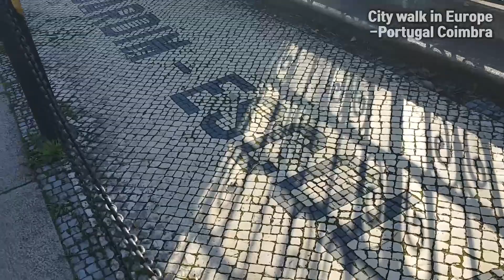City Walk in Europe ASMR Portugal Coimbra / 유럽 시내 투어 포르투갈 코임브라 생활소음 발소리 / 欧州市内歩き、ポルトガルの風景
Hi there, This time, I will show you City of Europe. Portugal Coimbra.
you can enjoy ASMR and walk sound, City sound.
안녕하세요 포르투갈 아재입니다!
유럽의 시내풍경 보여드립니다. 여기는 포르투갈 코임브라 입니다.
앞으로도 많은 시청 부탁드려요^^
今回は欧州市内の風景をお見せします。ここはポルトガルのコインブラです。これからもよろしくお願いします！

THIS IS PORTUGAL
LIVE IN PORTUGAL, VLOG IN PORTUGAL, YOUTUBER IN EUROPE
I am a videographer and photographer.
if you have any question, do not hesitate! contact to me~
여기는 포르투갈 입니다~
포르투갈에 살면서 포르투갈 및 유럽을 소개하는 유투버입니다
유럽에 모든것 언제든 문의주세요~
ここはポルトガルです。
ポルトガルまたはユーロッパに関してなんでもきいてください。
知る限り、できる限り返事します。